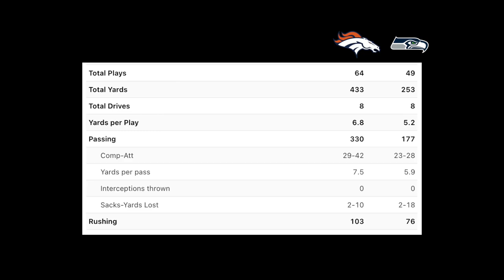Russell Wilson, We Are Sorry...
In this episode of The Broncos Fancast, I somberly recap the Denver Broncos vs Seattle Seahawks and talk about why the Broncos as a team owes Russell Wilson an apology...